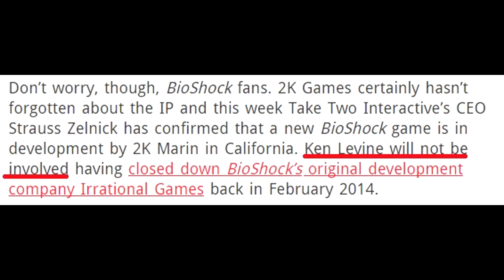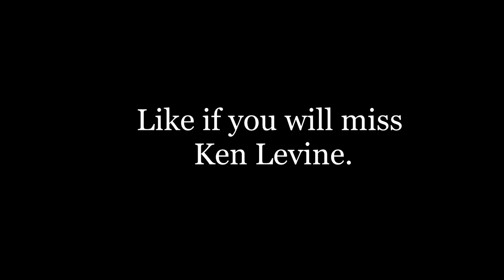New Bioshock Game Announced!!!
This is my feelings about the new Bioshock announcement 11/24/15. I will greatly miss Ken Levine... I can't wait to see more on what he is working on, but I hope this new Bioshock will be good without him.

Edit: Lol this aged poorly. But looking forward to Ghost Story's new title!

This is a cover-like thingy of "I Will Always Love You" by Whitney Houston.